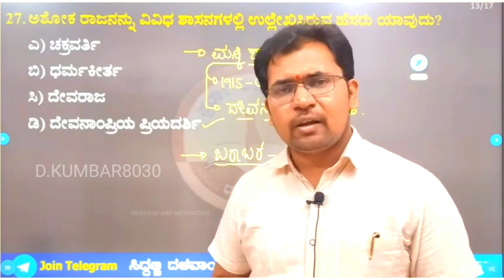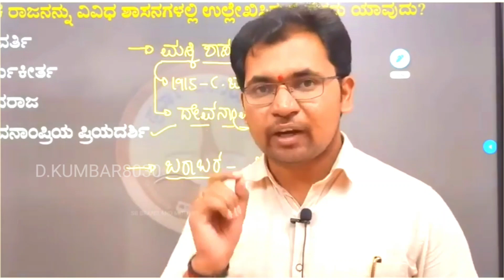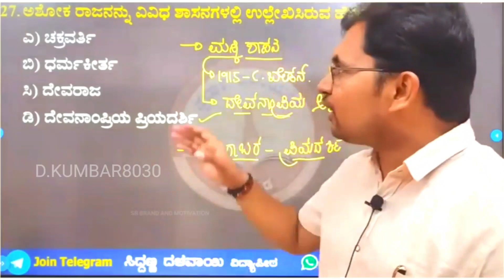ದುಷ್ಟ ವಿಚಾರಗಳು , ದುಃಖಕ್ಕೆ ಮೂಲ ಕಾರಣ.---- ಗೌತಮ ಬುದ್ಧ.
purposes such as  a critestiom, comment, new reporting, technical, scholarship, and research.
my video so growths your minds and study performance only for

□ this is channel does not for promote Any illegal
content of this video is provided for only EDUCATIONAL purpose. Do take it for self growth